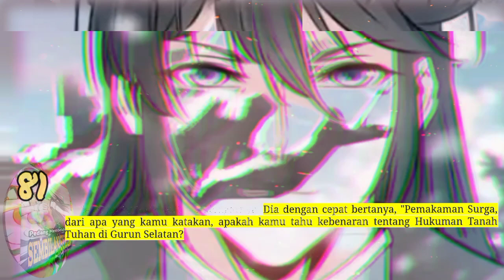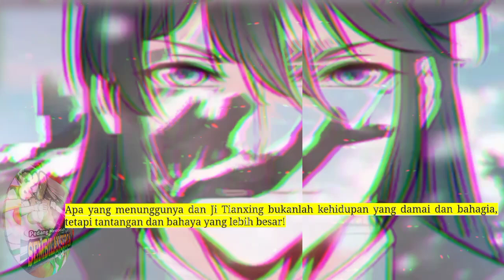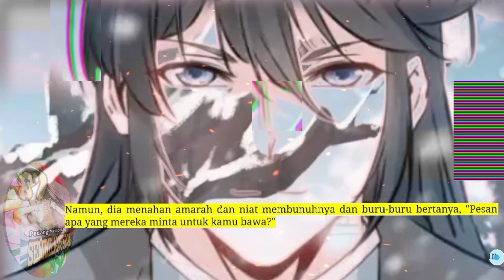Pedang Membelah Sembilan Surga season 81